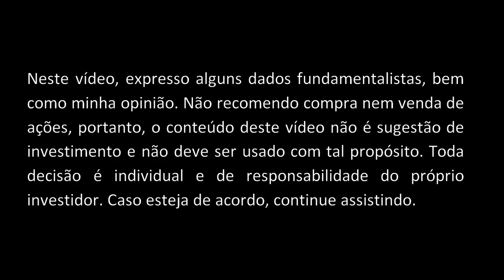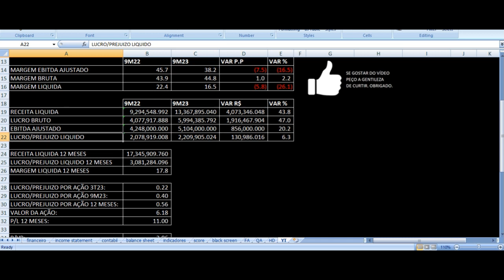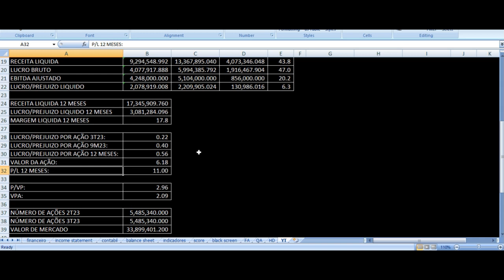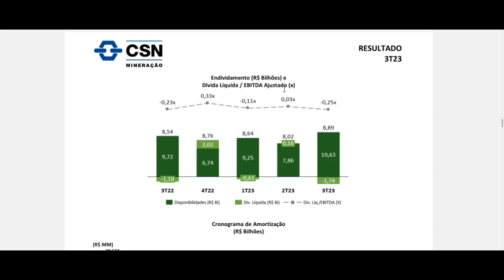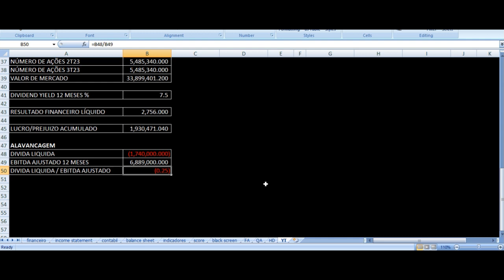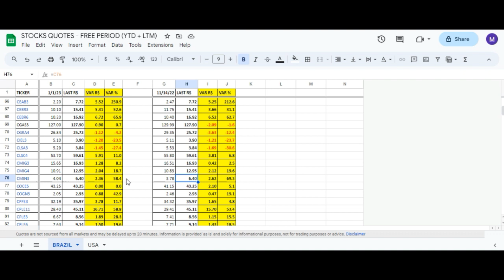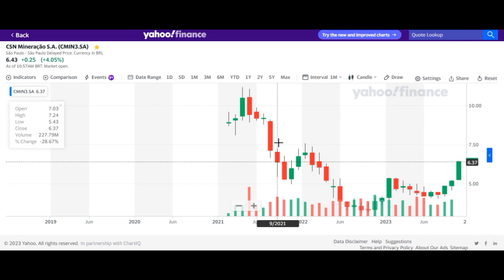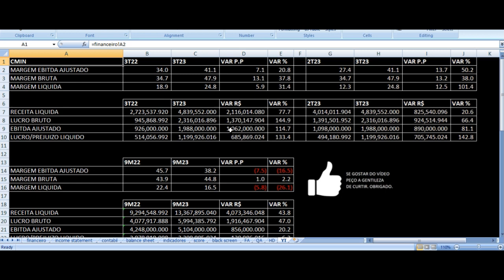CSN Mineração Resultados 3T23 - CMIN3 Terceiro Trimestre 2023 Análise Ações